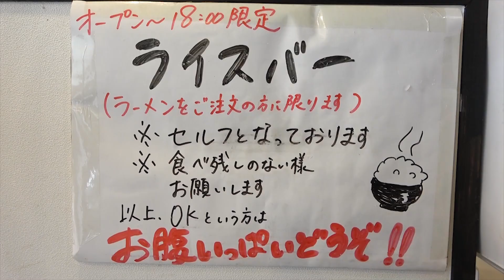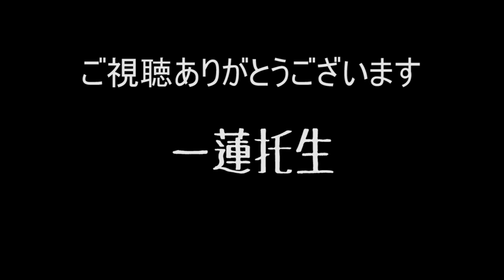家系ラーメン＋チャーハン＋ライスをすする 一蓮家【飯テロ】 SUSURU TV.第1370回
一蓮家 八戸ノ里店
大阪府東大阪市小阪2-13-14

〒164-0001
東京都中野区中野3-42-2
SUSURU宛　まで！